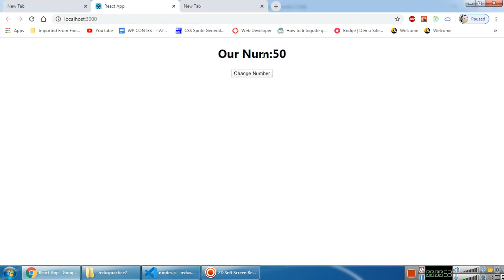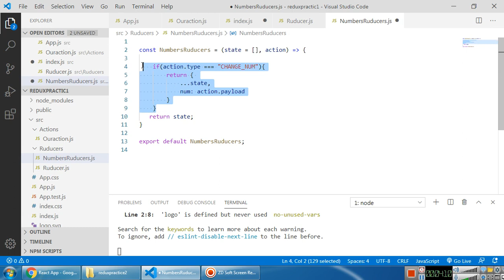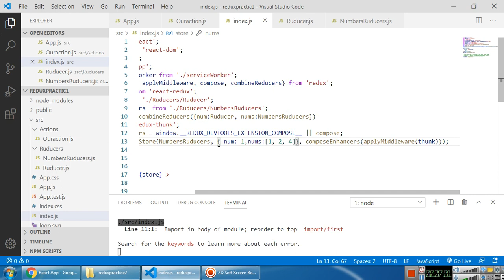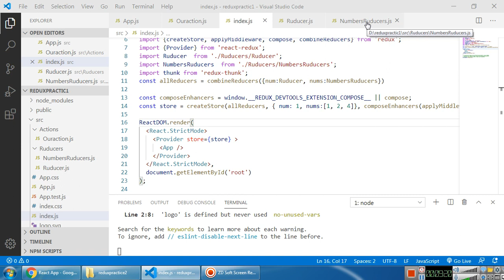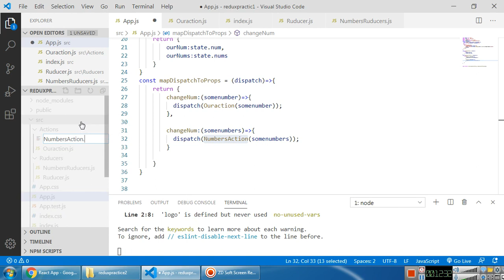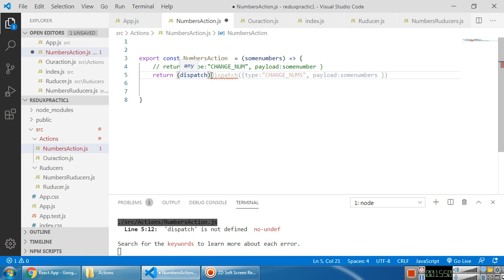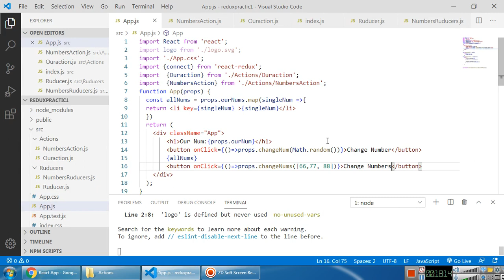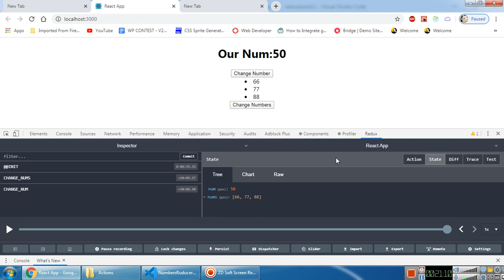REACT REDUX IN HINDI PART3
REACT HINDI, REACT REDUX, REDUX HINDI, REACT THUNK HINDI, REACT REDUX HINDI